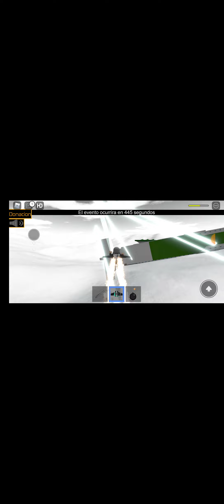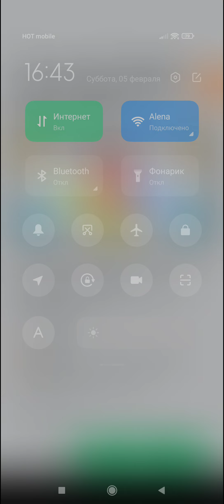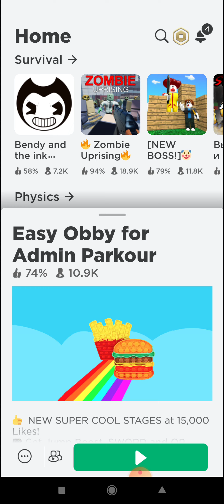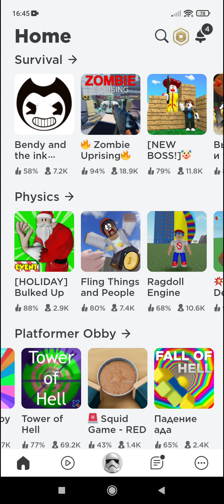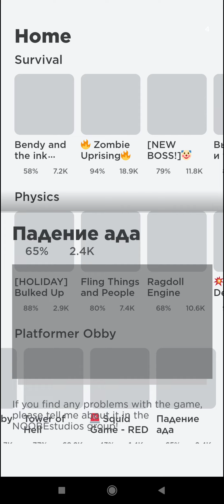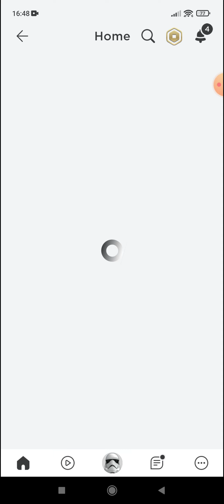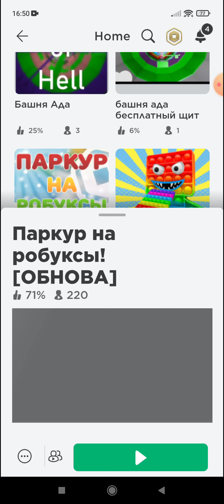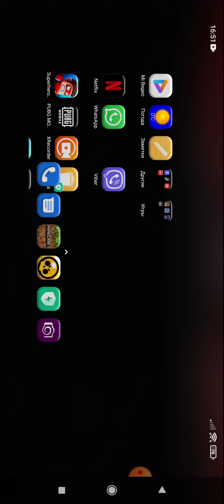суперигра 7 конец